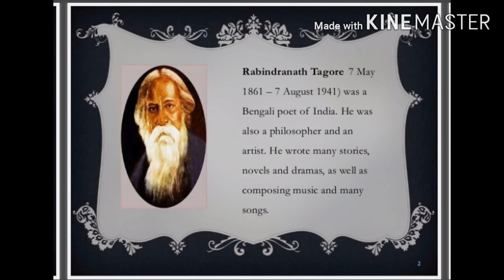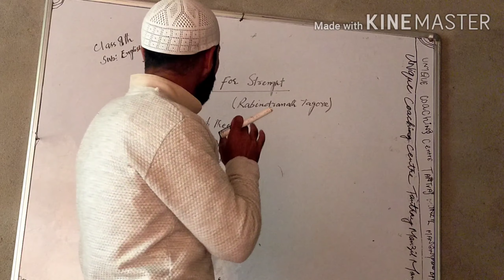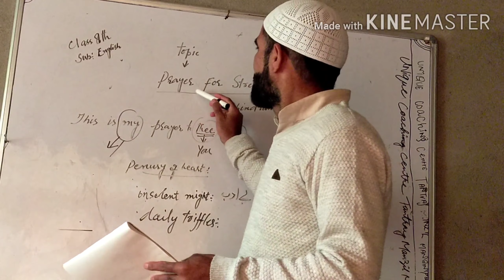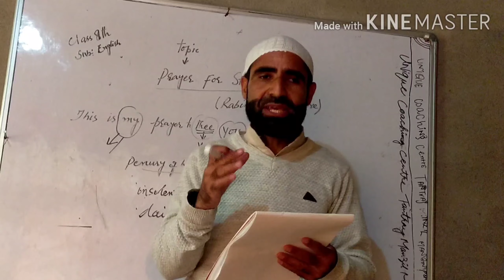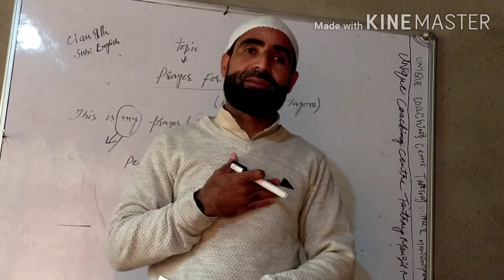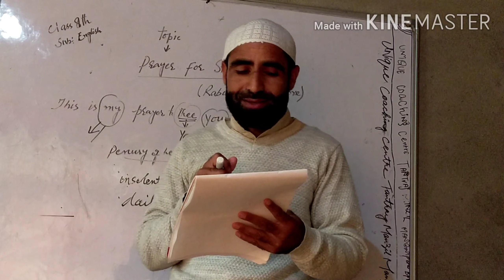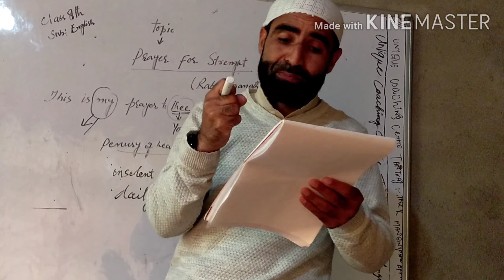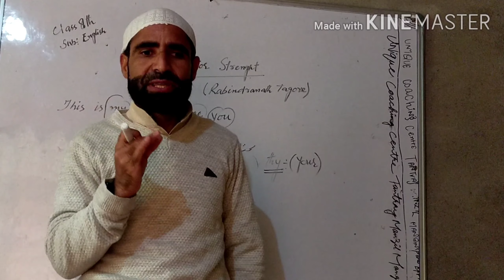Poem (prayer for strength)8th class students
Speaker:Tantray shafi